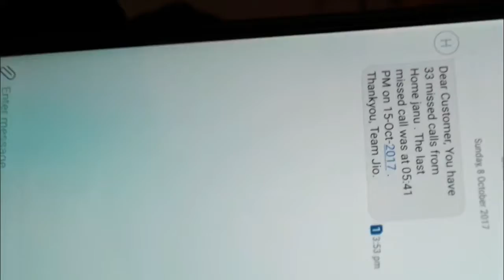KARWA CHAUTH 2017 IN HINDI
HELLO DOSTO KAISE HAI AAP .

I HOPE ACHCHE HONGE.

AAPKA APNE CHANNEL ME SWAGAT HAI
AAPKA DOST & HOST FIRSE HAZIR HAI EK NEW VIDEO KE SAAT
JO AAPKO BAHUT PASAND AAYEGI .

AGAR VIDEO PASAND AAYE TO LIKE AUR SHARE KARNA NA BHULE.

ISSE AAPKO MERI NEW VIDEO KI NOTIFICATION MIL JAYEGI.

AGAR AAPKO KOI SUJHAO DENA HAI TO PLEASE COMMENT KARE.

AAPKA DIN SHUB HO

JAY HIND